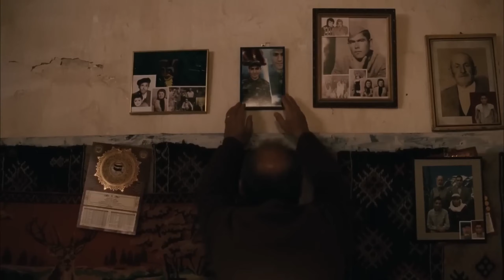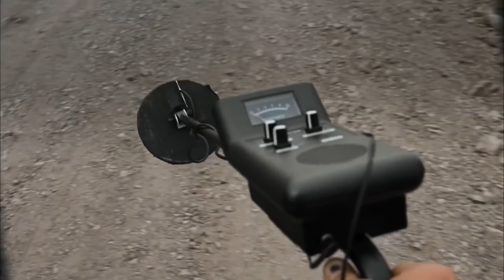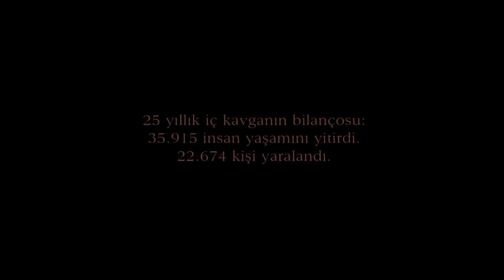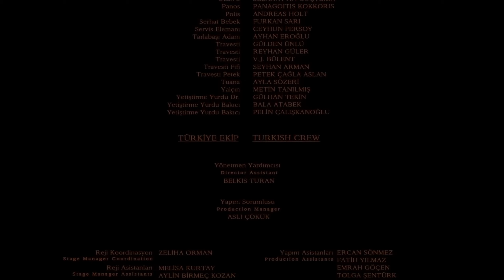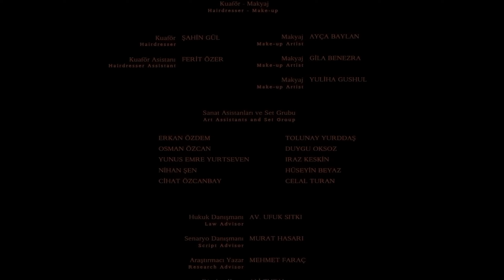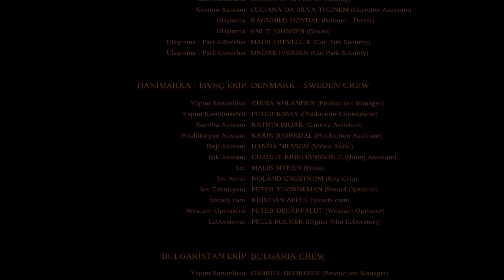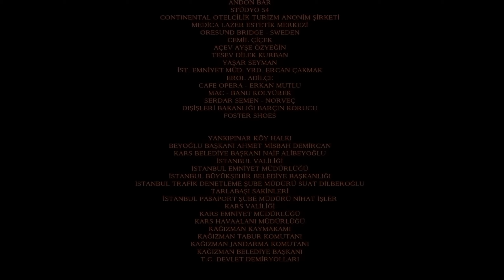фильм Я видел солнце Güneşi Gördüm (2009) Турция озвучивание на русском языке качество HD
Мне посоветовали фильм друзья из Турции, понравился, делюсь с вами безвозмездно, для ознакомительного просмотра.
Я добавил русское озвучивание и синхронизировал с  видео HD, лучшего качества фильма на русском языке не существует.
Фильм добавлен с разрешения компании @boyut_film
Оригинал на турецком языке
Güneşi Gördüm (2009 - HD) | Türk Filmi
Озвучка: Рус. Проф. многоголосый
Жанр: драма
Режиссер: Махсун Кырмызыгюль, Irmak Sueri
В ролях: Махсун Кырмызыгюль, Демет Эвгар, Мурат Юналмыш, Джемал Токташ, Эроль Демирёз, Альтан Эркекли, Эмре Кинай, Мендерес Саманджилар, Шериф Сезер, Джейхун Ферсой

Описание: В юго-восточной Турции идет многолетняя война, от которой люди стараются укрыться в горных пещерах. Уходя от огня и лишений, главные герои картины решаются на разлуку - одни представители семьи остаются в Стамбуле, на родине, а другие, с помощью контрабандистов, уезжают в Норвегию. Их участь, как и судьба других эмигрантов, нелегка - с трудом найдя работу в супермаркете, они живут как беженцы, готовые в любую минуту сорваться с места. Тем временем, оставшаяся в Стамбуле семья несчастлива по-своему: героиня картины переносит операцию из-за осложнений, возникших во время беременности, а ее сын сходится с компанией трансвеститов, которые стараются внушить ему новую систему ценностей. Родители в ужасе от увлечения сына и стараются вырвать его из позорного окружения.